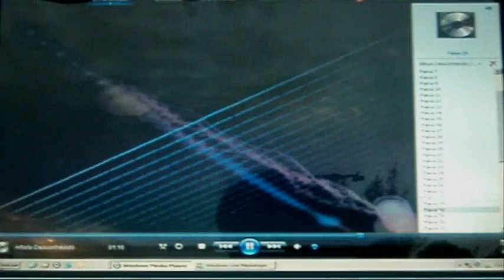Pequena Comemoração na Terça-feira de Carnaval no Quiosque da AMOB. 21022012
Pequena Comemoração na Terça-feira de Carnaval no Quiosque da AMOB. 21 de fevereiro de 2012.
Clips filmados e fotografias do Fotógrafo e Morador da AMOB Itaipu Niterói Paulo Resende